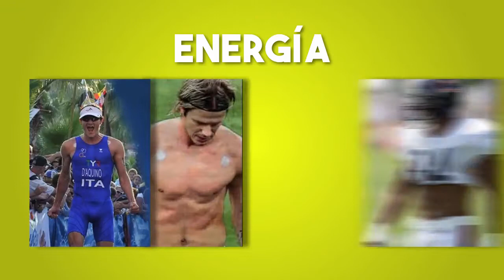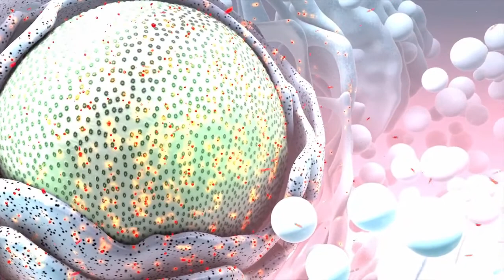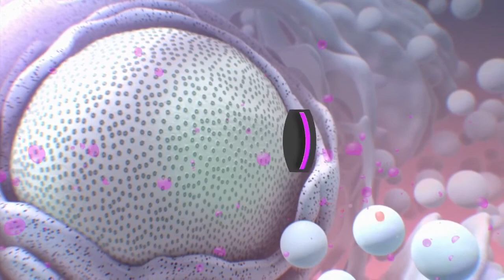1.- Mega Tendencia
Te gustaría ser parte de una mega tendencia en la industria de salud y bienestar?